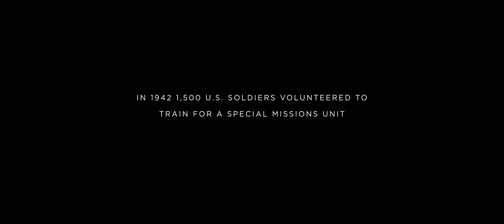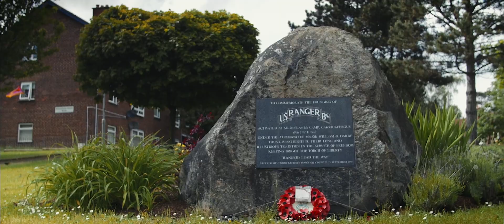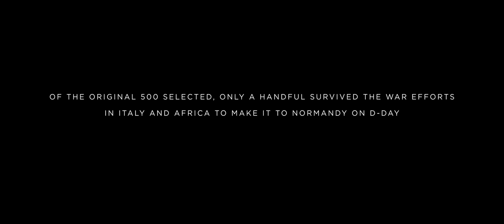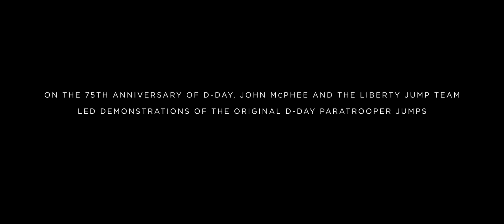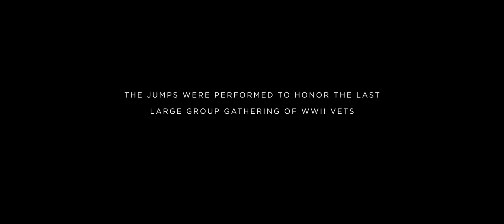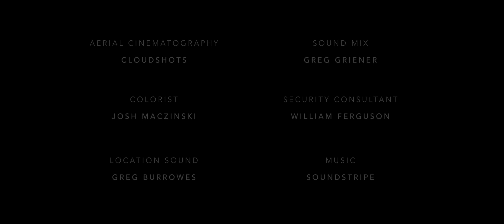"Lead The Way" | Anniversary of D-Day | Carrickfergus to Normandy with John "Shrek" McPhee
As a retired United States Army Ranger, Special Forces Green Beret, and Tier 1 Assault Sergeant Major, John “Shrek” McPhee has seen the world and war like few have.

In this documentary short, John travels through Ireland and France to learn about the sacrifices of the allied forces during world
War II and the history of the United States Army Rangers and Paratroopers.

The film follows him and fellow veterans to the 75th Anniversary of D-day, where The Liberty Jump team hosted demonstration jumps as part of a ceremony for the last large group gathering of WWII veterans.

About John "Shrek" McPhee

Sergeant Major (ret) John McPhee AKA “The Sheriff of Baghdad” served a distinguished career in U.S. Army Special Operations for over 20 years, retiring in 2011. Better known for his call sign “SHREK”, John has spent his adult life in Special Operations and Special Mission Units. His career path was as follows: 1st Ranger Battalion, Special Forces (green beret), and Delta Force, and retired at the highest enlisted rank of Sergeant Major.

D-Day was the codename for the Allied invasion of Normandy, France on June 6, 1944 during World War II. This massive operation was the largest amphibious invasion in history, involving over 150,000 troops from the United States, the United Kingdom, and Canada.

The invasion of Normandy was a crucial turning point in the war. It was the first major Allied victory on the Western Front and opened a new front in the war against Germany. By establishing a foothold in Normandy, the Allies were able to launch a sustained campaign to liberate Western Europe from German occupation.

The planning and execution of D-Day was a massive undertaking. The Allies spent months carefully planning every aspect of the operation, from the selection of the invasion beaches to the coordination of the naval, air, and ground forces involved.

The invasion of Normandy began on the night of June 5, 1944 with the successful landing of over 24,000 American, British, and Canadian paratroopers behind enemy lines. The paratroopers were tasked with securing key bridges and roads to prevent the Germans from reinforcing the beaches.

The main assault on the beaches of Normandy began the following morning. American forces landed on Utah and Omaha beaches, while British and Canadian forces landed on Gold, Juno, and Sword beaches. The landing operations were met with fierce resistance from the German defenders, but the Allies managed to establish a foothold on the beaches and begin pushing inland.

In the days and weeks following D-Day, the Allies continued to build up their forces in Normandy and push further into German-occupied France. They faced stiff resistance from the Germans, but the superior numbers and resources of the Allies eventually began to turn the tide of the battle.

By the end of June 1944, the Allies had secured a lodgment in Normandy and were well on their way to liberating Western Europe from German occupation. The successful invasion of Normandy was a crucial victory for the Allies and paved the way for the eventual Allied victory in World War II.

Today, the events of D-Day are remembered and celebrated as a major milestone in the history of World War II. The bravery and sacrifice of the Allied troops who took part in the invasion of Normandy are honored and remembered every year on the anniversary of D-Day. The success of D-Day was a crucial turning point in the war and remains an important moment in the history of the world.